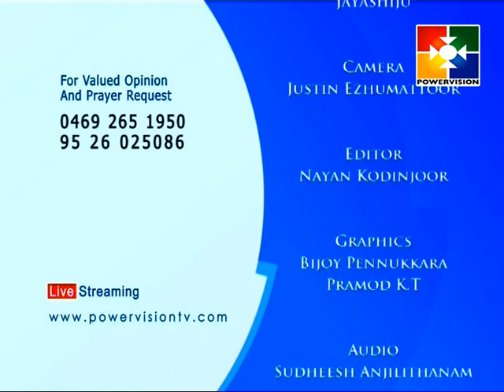Dr. K C John│Your Question│Powervision TV│Episode 155